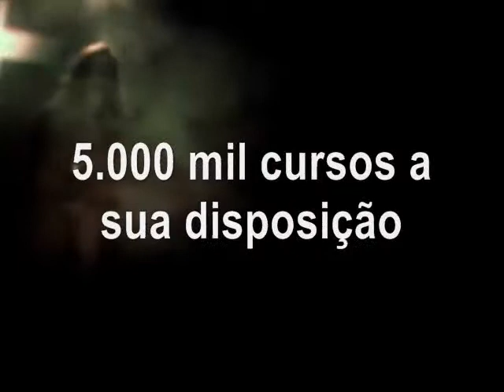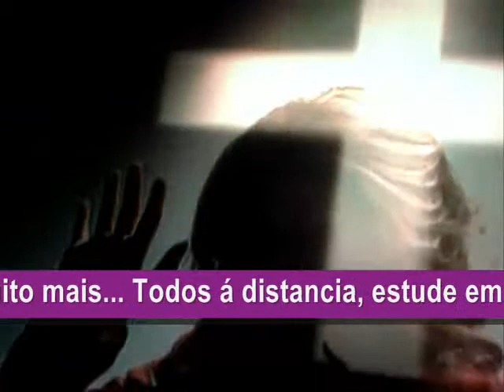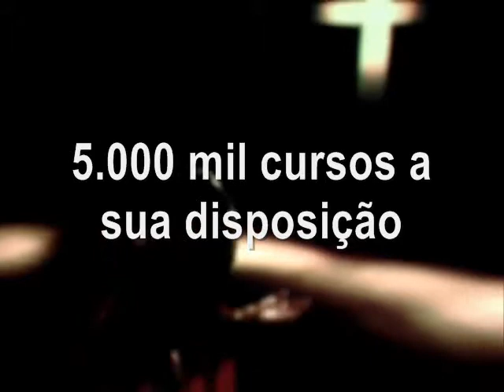Aline Barros Adonai Aba Pai